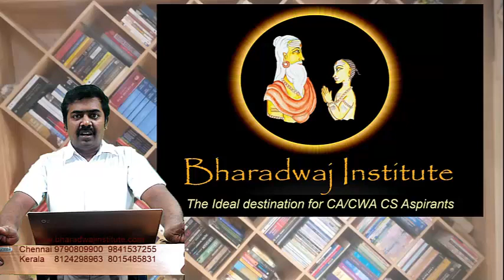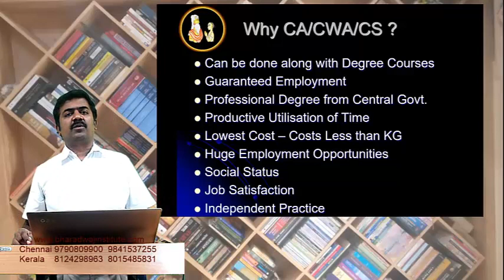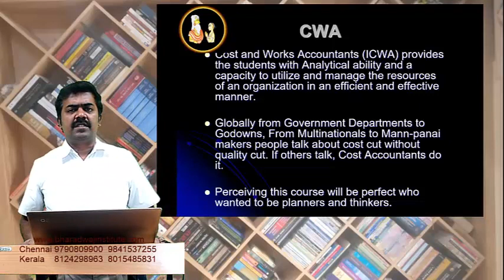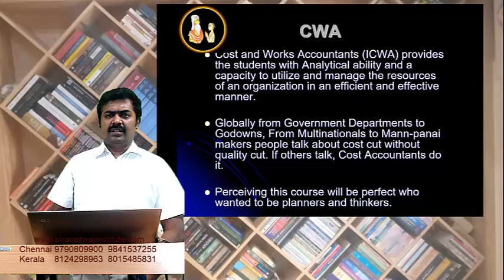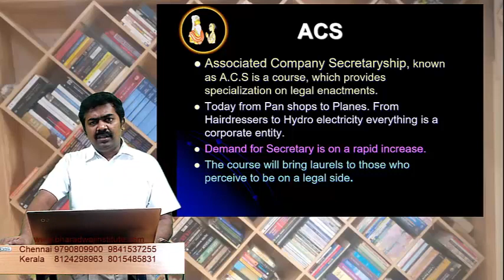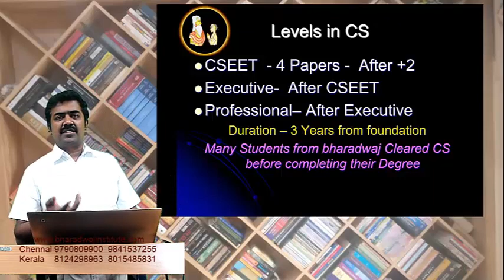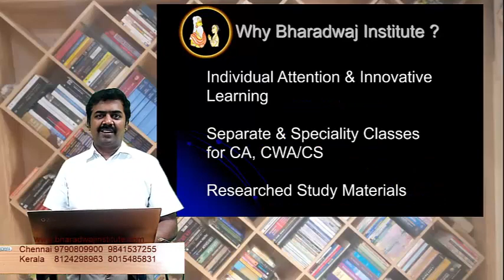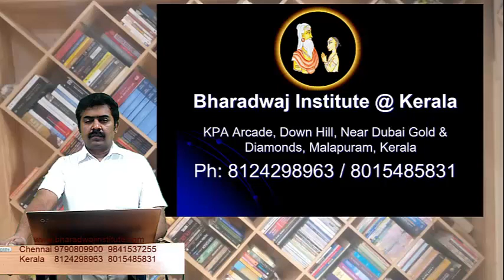CA CMA CS படிப்பது எப்படி ? எந்த பிரிவை தேர்ந்தேடுப்பது ? from Bharadwaj Institute